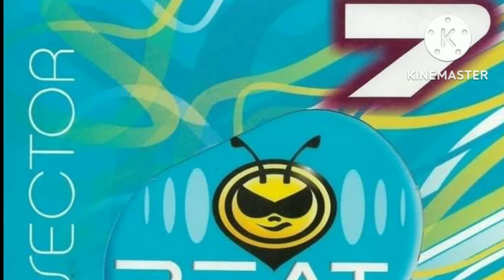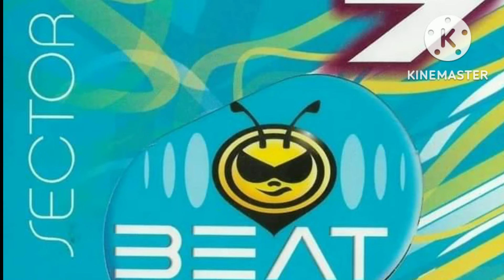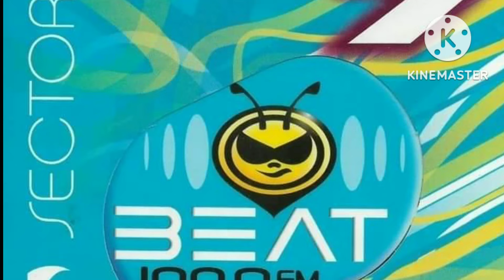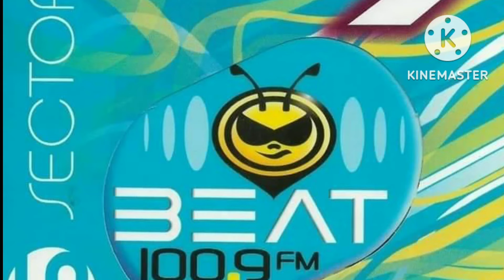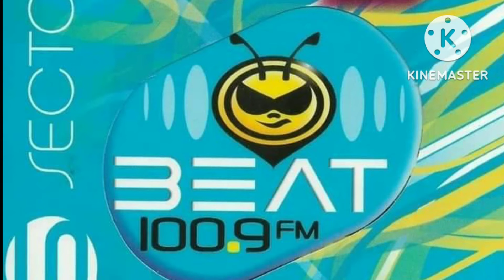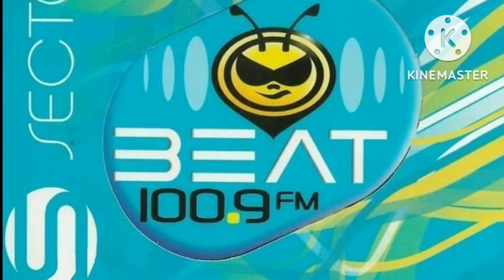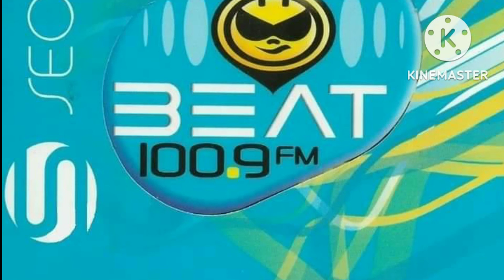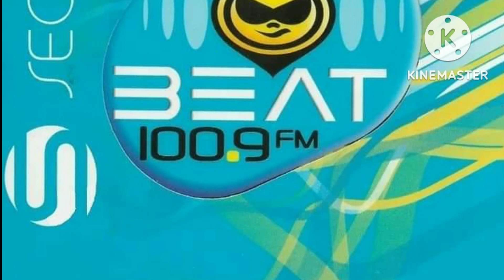Sunlounger Feat. Zara - Lost (Dance Version) | Sector Beat 100.9 FM (Vol. 7)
Canción: Lost
Versión: Dance Version
Artista(s): Sunlounger, Zara
Álbum: Sector Beat 7
Disco: CD1-6
Año: 2008

(Roger P. Shah, Zara Taylor)
Productor: DJ Shah / (P) 2008 Armada Music

Letra:
Forget the peace inside
You've given way to the gods of destruction
Full of desire
You feel afraid that there's nothing left

The ocean is dry
Do you feel hollow?
Nowhere to hide
And nothing to swallow
And when you can't recognize
Anything solid
Where do you turn?
When you can't buy it?

What can you believe in now
With no love to follow?
Now that you have lost yourself
Oh, can anything help you now

Just let your fears go
You might find your way back home
Let your fears go
You might find that you're not lost

What was it worth?
What did you yearn for?
Everything's lost now

You're not alone, you’re not alone